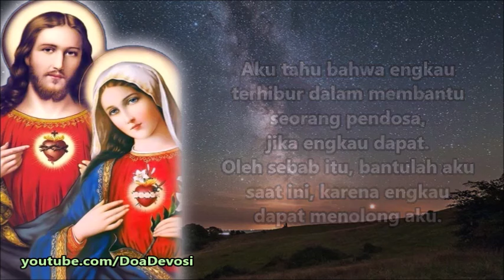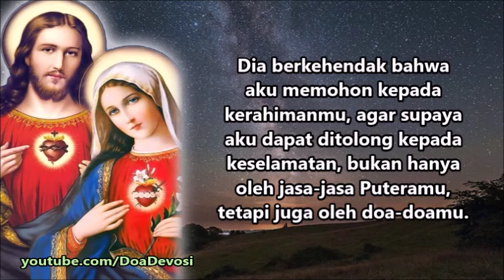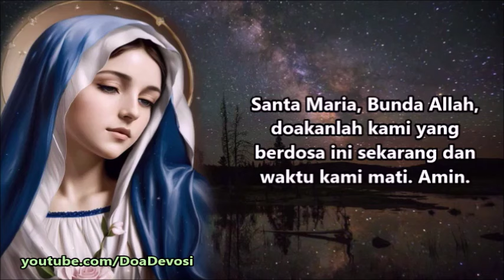Doa Mohon Pertolongan Tuhan Yesus dalam Kesedihan, Melalui Perantaraan Bunda Maria | Doa Katolik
Ya Bunda Kerahiman, lihatlah kesedihan-kesedihanku dan kasihanilah aku. Aku mendengar seluruh orang memanggilmu tempat perlindungan para pendosa, pengharapan bagi yang tidak memiliki harapan, pertolongan bagi apa yang hilang. Oleh karenanya, kepadamu aku memohon. Berdoalah kepada Yesus untukku. Amin.